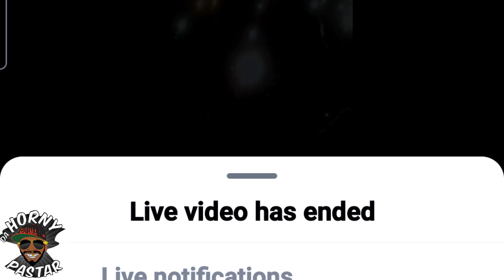Valiant live in Leicester UK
1.Intro
2.Mikeylous - Ungrateful
3.Buju Banton - Blessed
4.Govana - Likkle Bit A Money
5.Koffee -  Lockdown
6.Mikeylous - Wake Up
7.Intence  Tears Dem Dry
8.Greatonee - Can't Dis
9.D’voice - No Bad Energy
10.Seltza - Change My Way
11.Spotless - Money Pree
12.Shocking Murray - No Snif
13.Mikeylous - Longevity
14.Vybz Kartel feat. Lisa Mercedez - Run Dancehall
15.Stylo G Feat Chris Gayle - Too Hot Remix
16.Da Horny Pastar - Bagga Chat
17.Vybz Kartel - Addidiking
18.Sharrie - No Gun Inna Underwear
19.Masicka - Currency
20.Vybz Kartel  - Sociopath
21.Chevis - Heart Beat
22.Vybz Kartel - No Prison
23.Shav-A - Vibing Bounce
24.Skillibeng ft. Jada Kingdom - Shake
25.Kyoda - Get Gyal
26.Jada Kingdom & Vybz Kartel - Heavy (Remix)
27.Stylo G x Ajji Ft Busy Signal - Live Fi Di Summer
28.Vybz Kartel & Sikka Rymes - Gaza Run the World
29.Alkaline - Monopoly
30.Vybz Kartel feat. Teejay - Big Bizniz
31.Aidonia -  Look
32.Vybz Kartel - Cute Rider
33.Alkaline - High Props
34.Intence - Yeng
35.Popcaan & MIST - Buzz
36.Shav A - Island Girl
37.Skillibeng  - Clean Everyday
38.Skillibeng  - Most
39.Ding Dong  - Inside
40.Teejay - Kotch
41.I-Octane - High Rev